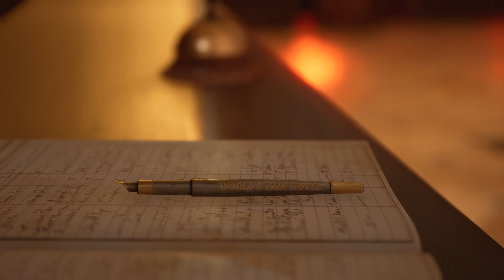The Dark Pictures Anthology | Devil in me | Until Death Do Us Part 2 achivment